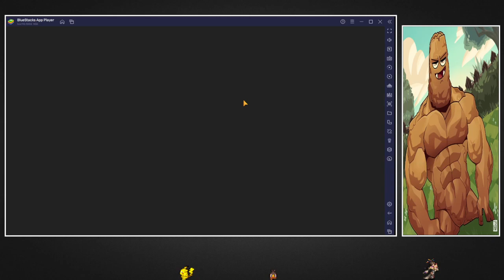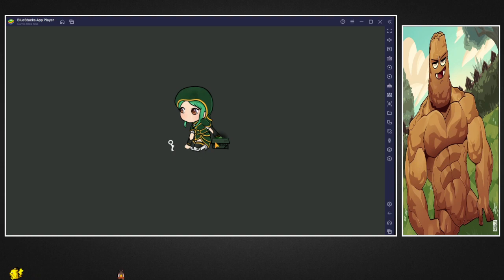PvZ 2: Project ECLISE - Episode 6: Diddly Doddly Daddly